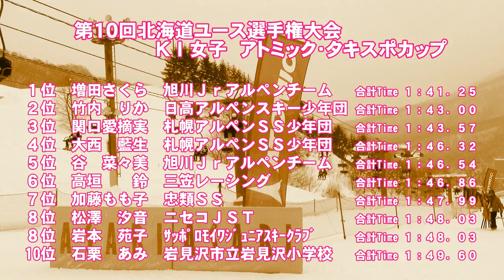第１０回北海道ユース選手権 ＫⅠ女子ＳＬ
平成３０年２月１７日　朝里川温泉スキー場で開催された「第１０回北海道ユース選手権大会」ＫⅠ女子ＳＬの入賞者
１位　増田さくら　２位　竹内りか　３位　関口愛摘実　４位　大西藍生　５位　谷菜々美　６位　高垣鈴　７位　加藤もも子　８位　松澤汐音　岩本苑子　１０位　石栗あみ